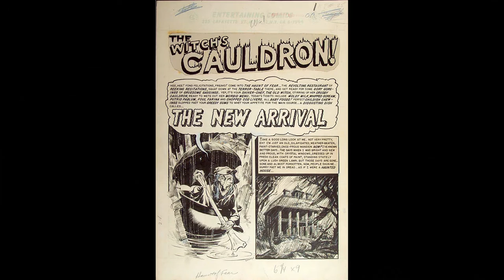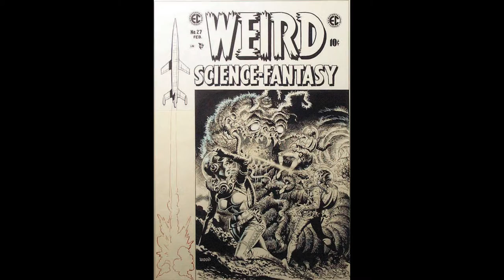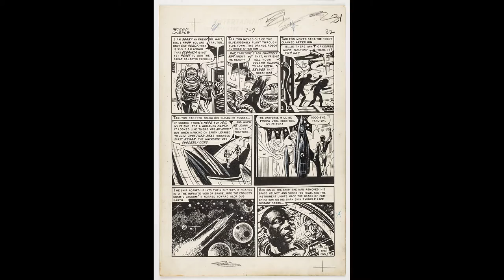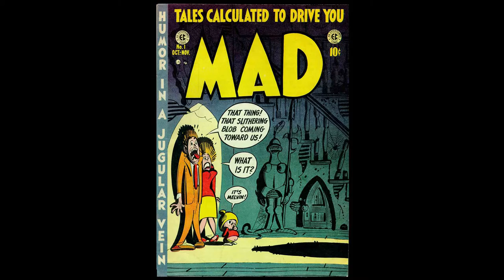UO Today with Ben Saunders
Ben Saunders, professor of English and Comics and Cartoon Studies, discusses the exhibition he curated "Aliens, Monsters, and Madmen: The Art of EC Comics" at the Jordan Schnitzer Museum of Art. The exhibition is on view through July 10, 2016.

Recorded 6/19/2016.